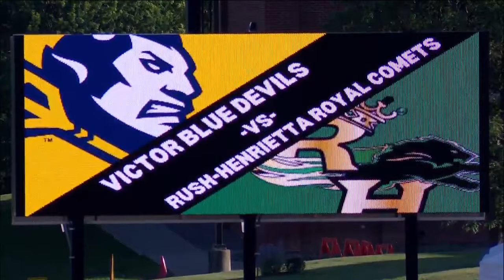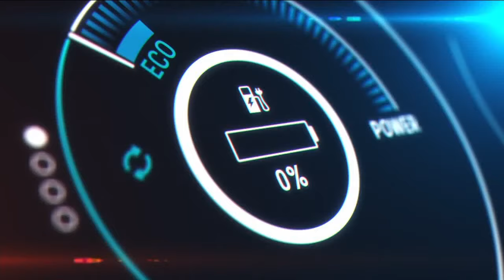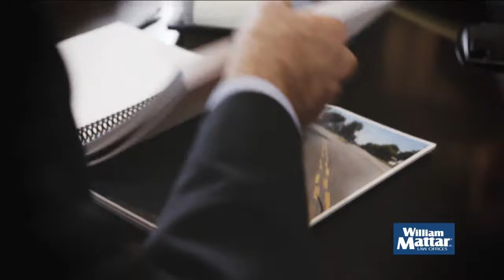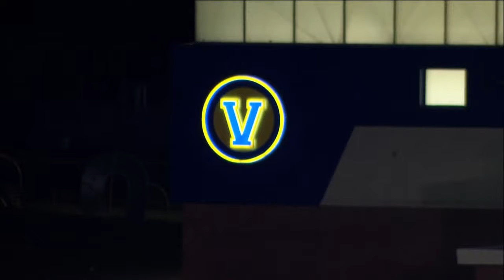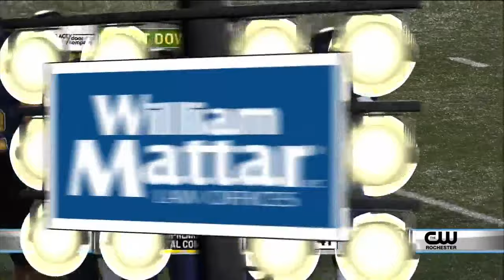Friday Night Rivals: Rush-Henrietta at Victor (Aug. 31, 2023)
Victor hosted Rush-Henrietta in a special Thursday night edition of Friday Night Rivals to kick off the 2023 Section V football season.